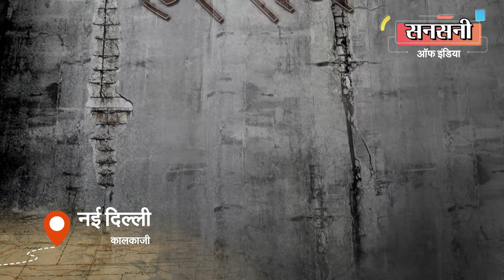हुक्का बार गोली कांड : स्मैक बेचने को लेकर था दो गैंगों का झगड़ा, मुख्य आरोपी गिरफ्तार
स्मैक बेचने को लेकर हुए झगड़े में गोविंदपुरी इलाके के एक हुक्का बार में विरोधी गैंग के सदस्य की गोली मारकर हत्या करके एक महीने से फरार 25 हजार के इनामी शार्प शूटर को जहां साउथ ईस्ट जिले की पुलिस खोजती रह गई वहीं तेज तर्रार इंस्पेक्टर राकेश शर्मा आरके पुरम क्राइम ब्रांच की टीम ने साउथ दिल्ली में फैले अपने नेटवर्क का इस्तेमाल कर मात्र दो दिन में वांटेड आरोपी का सुराग खोजकर उसे दबोच लिया।
गिरफ्तार  आरोपी की पहचान सुधार कैंप, कालकाजी निवासी 22 वर्षीय अमन उर्फ बाबू लाल के रूप में हुई है।  आरोपी अमन उर्फ बाबू लाल ने अपने गैंग के सदस्यों के साथ छह मई को विरोधी गैंग से जुड़े कुणाल नामक व्यक्ति की उस समय गोली मारकर हत्या कर दी थी, जब वह कालकाजी थाना इलाके के गोविंदपुरी विस्तार में एक टीडीएम नामक हुक्का बार में अपने चचेरे भाई  का जन्मदिन मना रहा था।
आरोपी शार्ट कट रास्ते से मोटा पैसा कमाने और अपनी जरूरतों को पूरा करने के लिए दिनेश पहाड़ी गैंग से जुड़ गया था,  गैंग से जुड़ने के बाद आरोपी को मोटा पैसा और लग्जरी लाइफ स्टाइल तो नहीं मिली, लेकिन जेल की सलाखें जरूर मिल गई।
दिनांक 6 मई को थाना कालकाजी में नेहरू कैंप, गोविंदपुरी निवासी राहुल जोशी नामक एक लड़के ने बताया की वह अपने दोस्तों के साथ टीडीएम कैफे में अपने चचेरे भाई की जन्मदिन की पार्टी में शामिल था। गुलशन नाम का एक शक्स अपने साथियों के साथ वहां आया और उसने कुनाल नाम के लड़के को पीटना शुरू कर दिया। गुलशन ने कुनाल पर चाकू से प्रहार किया और उसके एक दोस्त अमन उर्फ बाबूलाल ने कुनाल पर गोली चला दी और सभी घटना स्थल से भाग गए। पीड़ित कुनाल गोली लगने से घायल हो गया और इलाज के दौरान उसे मृत घोषित कर दिया गया।
राहुल जोशी की शिकायत पर थाना कालकाजी में एफआईआर संख्या 209/23 धारा 302/307/34 और आर्म्स एक्ट 25/27 के तहत मामला दर्ज किया गया। जांच के दौरान स्थानीय पुलिस ने कुछ हमलावरों को तो गिरफ्तार कर लिया था  लेकिन वारदात का मुख्य आरोपी  अमन उर्फ बाबू लाल फरार होकर अपनी गिरफ्तारी से बच रहा था।
जब साउथ ईस्ट जिले की स्थानीय पुलिस, स्पेशल स्टाफ और अन्य क्राइम यूनिट फरार आरोपी अमन उर्फ बाबू लाल के बारे में वारदात के एक महीने के बाद भी कोई सुराग नहीं खोज पाई तब  विशेष पुलिस आयुक्त, क्राइम ने आरोपी को दबोचने की जिम्मेवारी आरके पुरम क्राइम ब्रांच को सौंपी।
टास्क मिलते ही डीसीपी अमित गोयल और जॉइंट सीपी एसडी मिश्रा ने फ़ास्ट और सख्त डिसीजन लेने वाले एसीपी उमेश बर्थवाल की सुपरविजन व तेज तर्रार इंस्पेक्टर राकेश शर्मा के नेतृत्व में एसआई अनुज, अमित, हेड कांस्टेबल सूर्यदेव, रविंदर, जसपाल, दिनेश, सुखवीर और कमल की एक क्रेक टीम का गठन किया।
रिस्पांसिबिलिटी मिलते ही  तेज तर्रार इंस्पेक्टर राकेश शर्मा ने वांटेड आरोपी अमन उर्फ बाबू लाल के बारे में सुराग खोजने के लिए टीम के हरेक मेंबर को अलग अलग काम सौंपने के साथ दिल्ली एनसीआर में मुखबिरों के अपने नेटवर्क को  एक्टिव कर दिया।
एक टीम ने आरोपी के कॉल डिटेल रिकॉर्ड खंगाले तो पता चला की वारदात के  बाद से आरोपी ने अपना मोबाइल बंद कर रखा है। टीम ने आरोपी के परिवारजन, सगे संबंधियों, दोस्तों व जानकारों के मोबाइल नम्बरो को भी सर्विलांस पर लगाया लेकिन कोई भी सस्पेक्ट नंबर नहीं मिला।
वांटेड आरोपी अमन उर्फ बाबू लाल बारे में जब इंस्पेक्टर राकेश शर्मा ने और जानकारी जुटाई तो पता चला की इसके घर की आर्थिक स्थिति ठीक नहीं है और शॉटकट रास्ते से जल्दी पैसा कमाने के लालच में दिनेश पहाड़ी गैंग से जुड़ा हुआ था।
इंस्पेक्टर राकेश शर्मा के मन में एक सवाल आया की वांटेड आरोपी अमन एक महीने से अंडर ग्राउंड है लेकिन इसकी आर्थिक स्थिति भी ठीक नहीं है तो फिर फरारी काटने में इसकी कौन मदद कर रहा है।
इंस्पेक्टर राकेश शर्मा को पूरा भरोसा था की आरोपी के कॉल रिकॉर्ड से मददगार का पता चल सकता है। टीम ने फिर से आरोपी के कॉल डिटेल रिकॉर्ड खंगाले। मददगार का तो पता नहीं चला लेकिन एक खास जानकारी टीम के हाथ लग गई।
टीम को पता चला की वारदात वाले दिन आरोपी के मोबाइल की लास्ट लोकेशन सनलाइट कॉलोनी की थी। लेकिन पहले की जाँच टीमों ने लास्ट लोकेशन पर कोई छानबीन नहीं की थी।
इंस्पेक्टर राकेश शर्मा ने एक चांस लेते हुए आरोपी की लास्ट लोकेशन को खंगालने की योजना बनाई। मुखबिरों के साथ साथ टीम के सदस्य सादी  वर्दी में आरोपी की लास्ट लोकेशन की हर गली, घर, ऑफिस व दुकानों को टटोलने  लगे।
इंस्पेक्टर राकेश शर्मा की मेहनत रंग लाई। टीम के हेड कांस्टेबल सूर्यदेव को अपने सोर्स से जानकारी मिली की वांटेड आरोपी सनलाइट कॉलोनी इलाके में ही छिपा हुआ है।
हेड कांस्टेबल सूर्यदेव ने सनलाइट कॉलोनी के उस मकान का भी पता लगा लिया जहां पर आरोपी पिछले एक माह से छिपा हुआ था।
हेड कांस्टेबल सूर्यदेव की सूचना पर इंस्पेक्टर राकेश शर्मा ने टीम के साथ छापा मारा। पुलिस को देखते ही आरोपी छत ही छत भागने लगा और निमार्णधिन एक ऐसी बिल्डिग में जाकर छिप गया जिसमें लाइट नहीं थी। टीम ने बिल्डिग को चारों ओर से घेरकर एक एक रूम को चेक किया तो अंधेरे में एक कोने में छिपे बेठे आरोपी को दबोच लिया।
लगातार पूछताछ के दौरान आरोपी अमन ने खुलासा किया कि इलाके में स्मैक बेचने को लेकर दिनेश पहाड़ी की निरंजन से दुश्मनी हो गई थी।  जिसके चलते दिनेश पहाड़ी ने नया गैंग बनाया और दिनेश पहाड़ी ने आरोपी अमन को समझाया और कहा कि निरंजन गैंग से जुड़े आर्यन, सैफी, कुनाल अपने साथियों के साथ टीडीएम कैफे, गोविंदपुरी एक्सटन, दिल्ली में आएंगे। जब निरंजन गैंग के सदस्य भीम, आकाश, आरिफ, उदय, अमन खान, सचिन और गुलशन टीडीएम कैफे, गोविंदपुरी पहुंचे तो उन्होंने निरंजन गैंग के सदस्यों पर हमला किया और अमन ने एक लड़के पर गोली चला दी, जिसे बाद में मृत घोषित कर दिया गया।